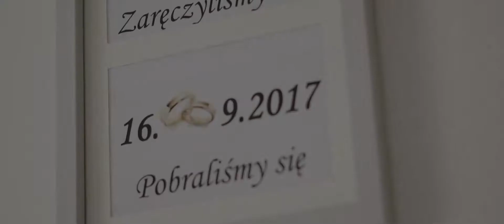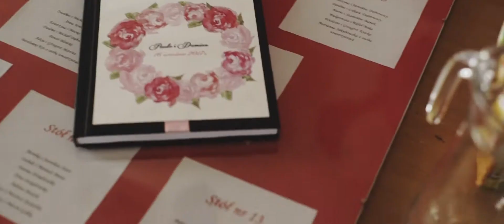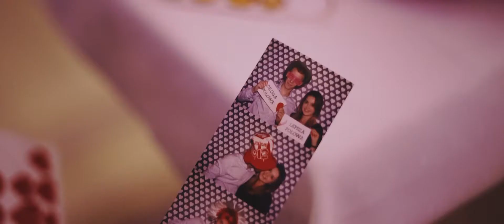Paula & Damian 16.09.2017r Kielce - Trailer Ślubny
Kielce / Zagnańsk

Lipowy Dwór - Katarzyna Kundera Aga Karbownik
Dj Arek Wilk i Dariusz Rysiński
Deco Light Show Profesjonalna dekoracja światłem imprez okolicznościowych - Paweł Baran
Kwiaciarcia Anna - Ania Proboszcz
Fotograf Kielce Samochód Ślubny Kielce - Robert Durlik
Emotions Studio - Wedding Movies
Happy Fotobudka Kielce
Weselna Wyprawka.pl
Cukiernia Bravo
Paulina Kruk Make Up Artist
Madonna Suknie Ślubne